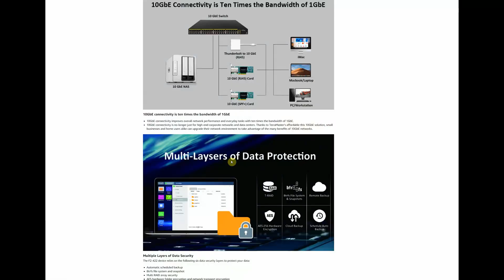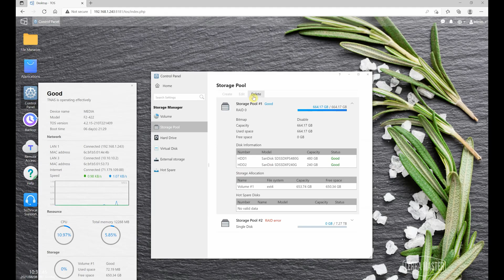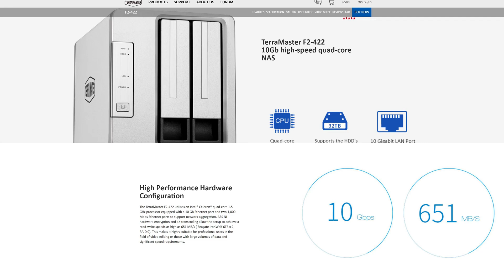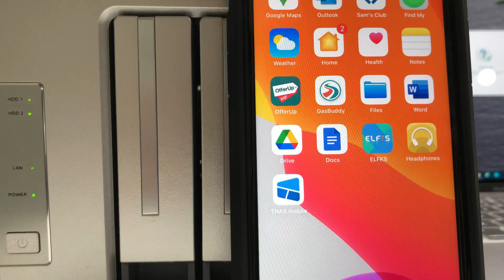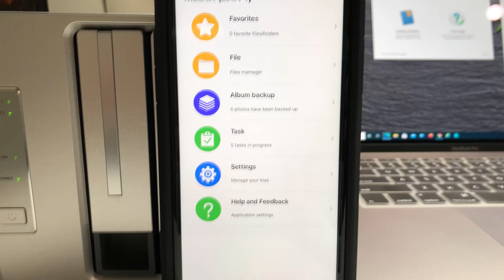10GB NAS - Terramaster F2-422 Review (2021)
10GBe NAS - Terramaster F2-422 Review (2021) - is a great affordable 10Gbe NAS for Home.

00:00 - Intro
00:28 - Unboxing
00:38 - Specs
01:11 - Ports
01:29 - Design and Build Quality
01:44 - Teardown
02:18 - Performance and Benchmarks
04:57 - 4k Video Transcoding
05:45 - TOS Setup
06:47 - iOS, Android App
06:58 - Final Summary

PRODUCT:
TERRAMASTER F2-422 10GbE NAS 2-Bay Network Storage Server Intel Quad-core CPU with Hardware Encryption (Diskless)